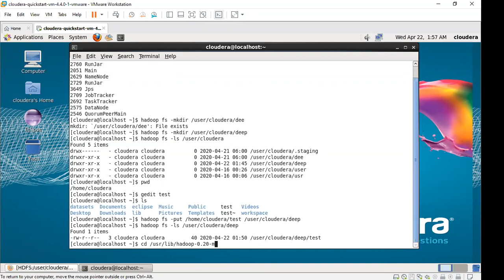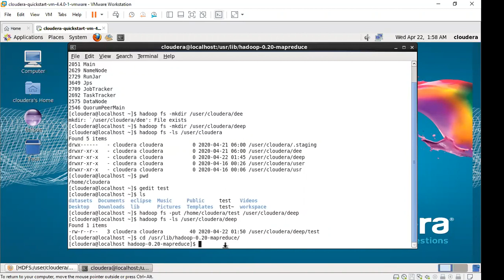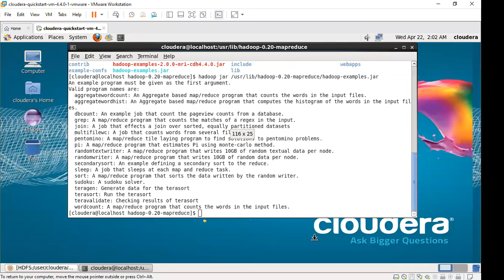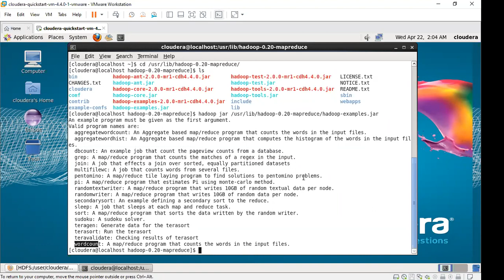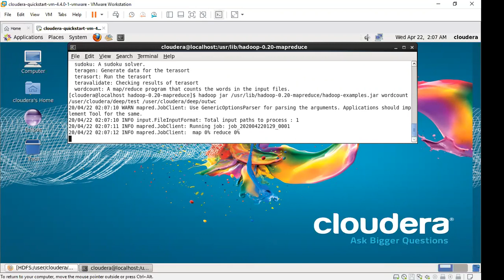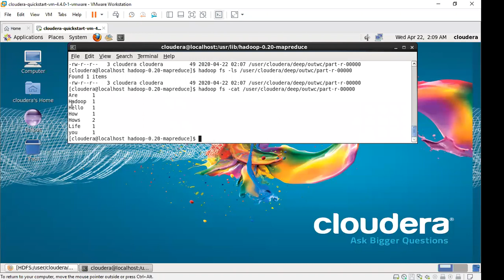HP1 LAB - Exp7 NHOP01 Word count in Hadoop (CSE Department)